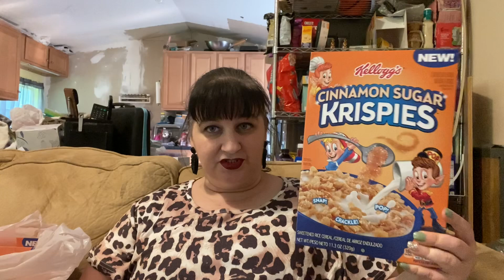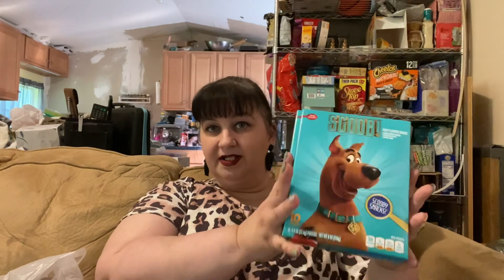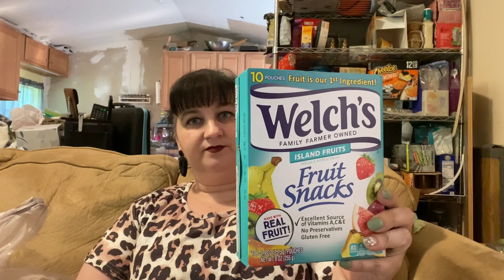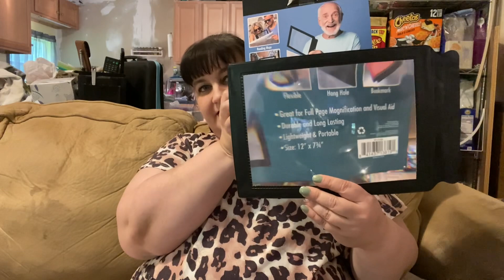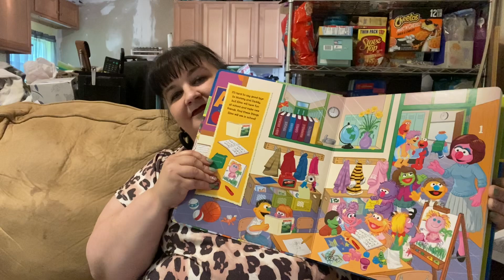Ollie’s Snack Haul 07-23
What I’m wearing:
-Plus Size Leopard Print Shirt:

-Beaded Heart Earrings: CURRENTLY OUT OF STOCK